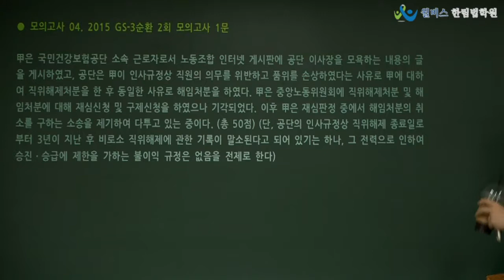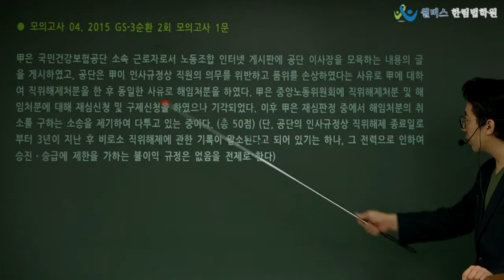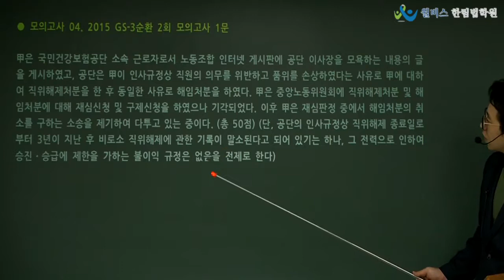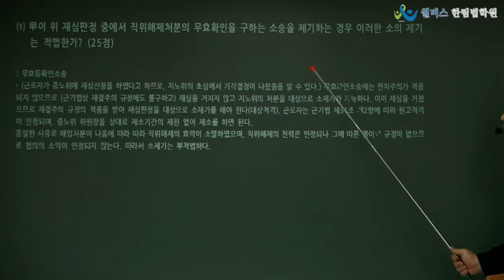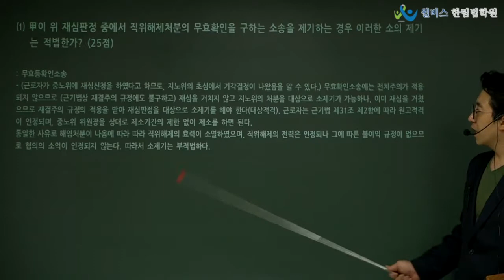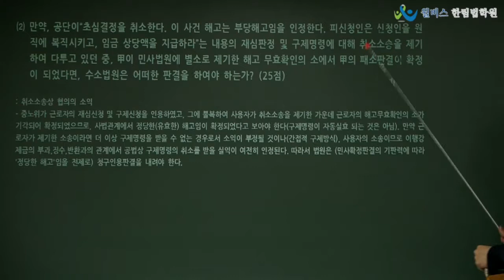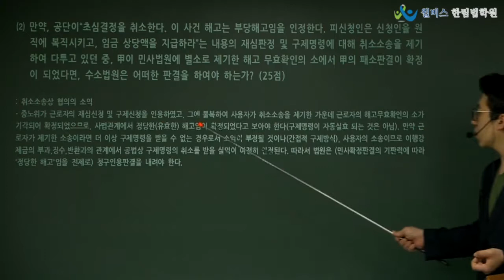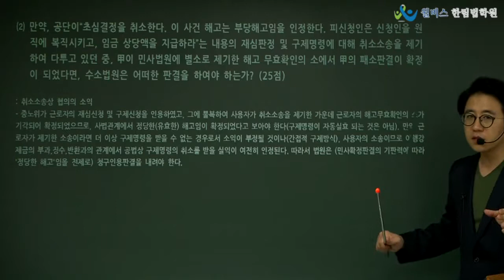행정쟁송법 모의고사 04 논점정리. 2019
더 많은 자료 및 학습질문, 수험상담을 원하시면 '노무사랑 동행' 카페에 방문해 주시면 됩니다. [학습상담] 카톡. milkandrice